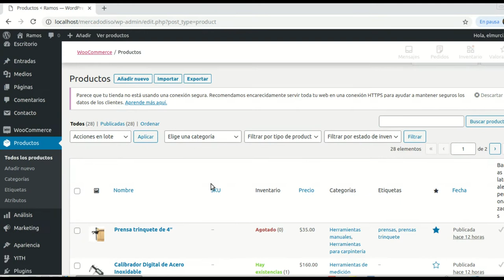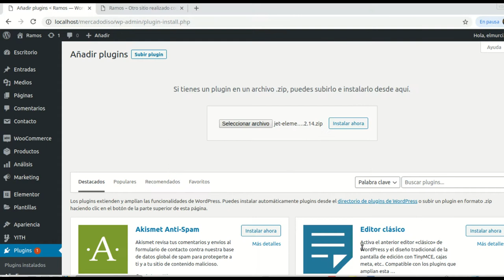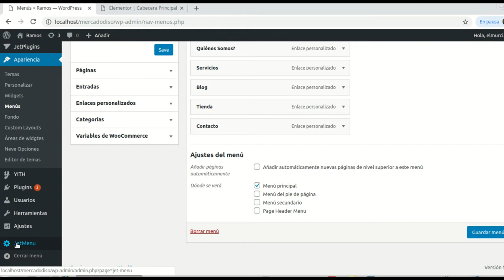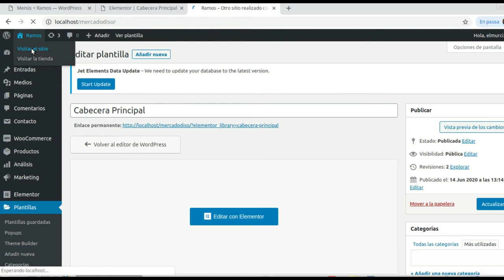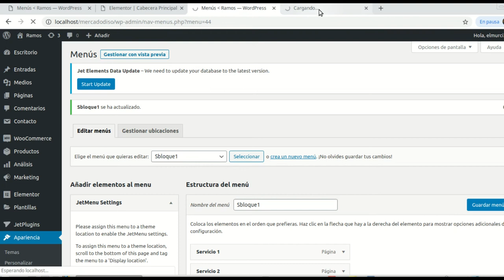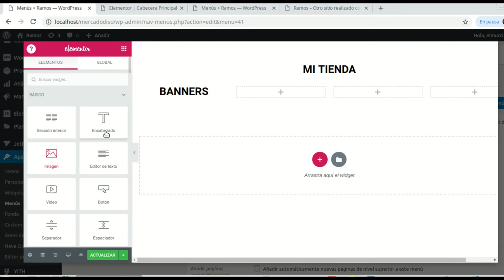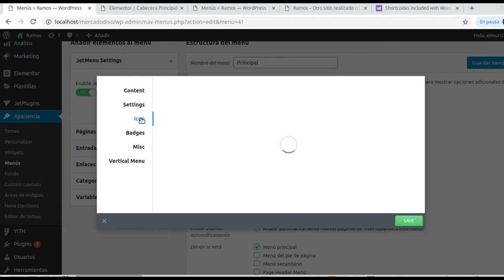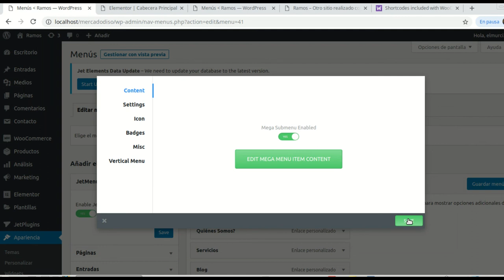Cómo hacer un Megamenú con Jetmenú en WordPress?